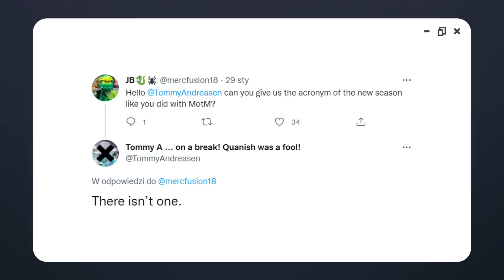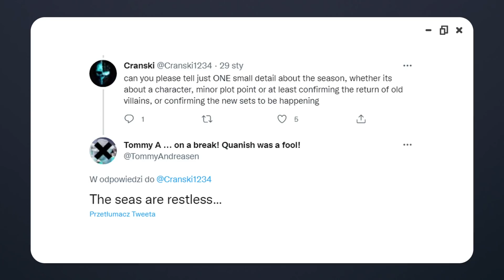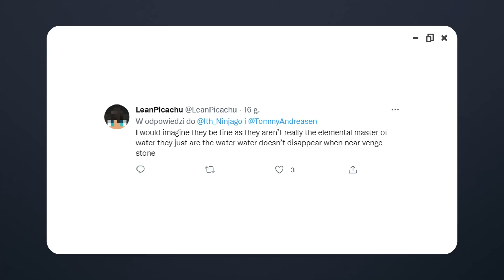NOWE INFORMACJE o 16 SEZONIE NINJAGO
Mamy nowe informacje o 16 sezonie Ninjago!